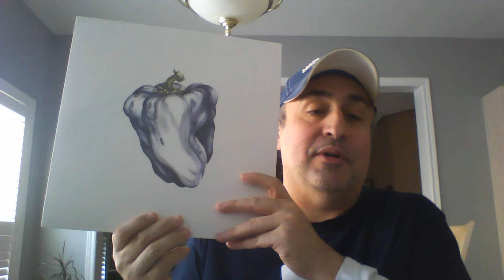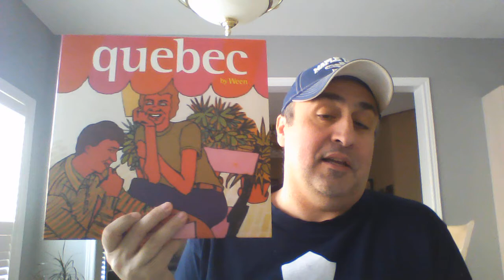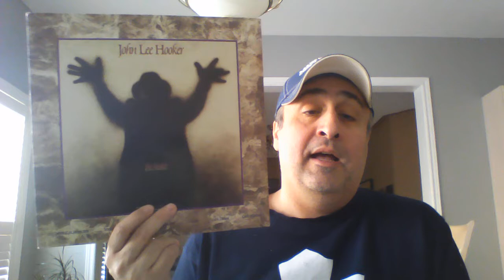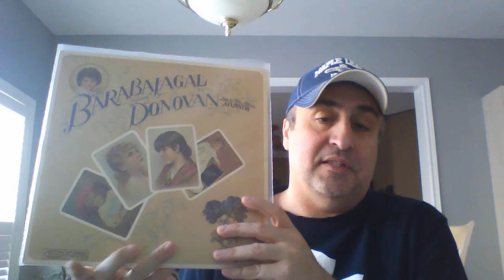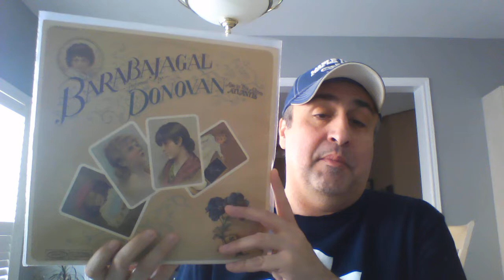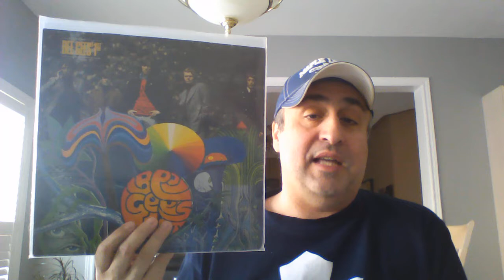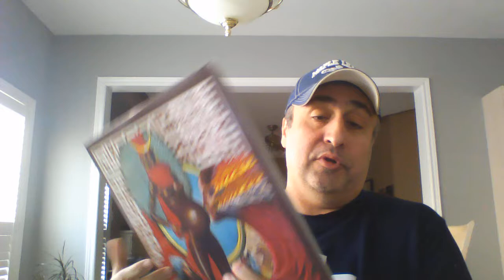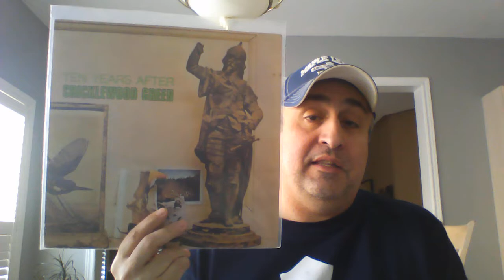vinyl finds #36- pink floyd, miles davis, psych, ween and more..